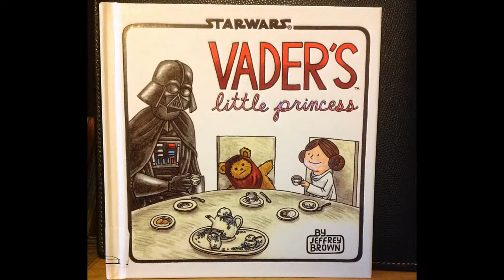Vader's Little Princess - Video Book Defense Example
This is one example of a video book defense. You can make your longer, or shorter. You could re-enact your favourite scene wearing masks and costumes, or show pages you like. You could read a passage out loud or film a diorama you've created. You could film a whiteboard poster. Get as creative as you want!